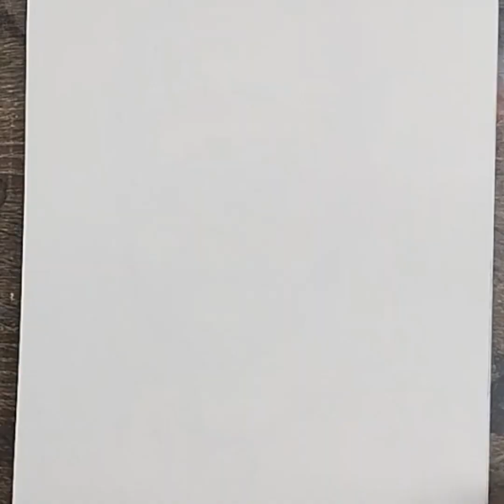How To Draw Pencil Sketch | suraj Ambore artist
How To Draw Pencil Sketch | suraj Ambore artist timelapse art pencil | practice work on peper